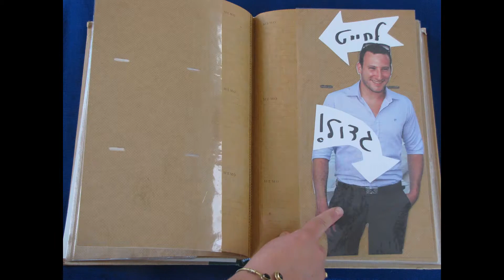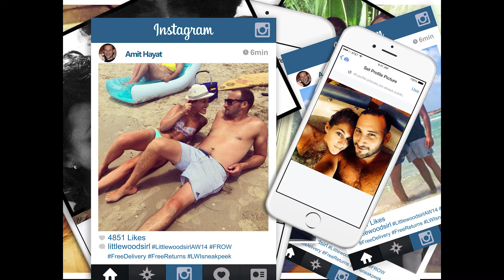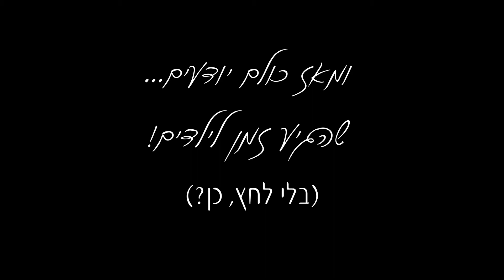סרטון חתונה לרון ועמית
סרטון סטופ מושיין לחתונה של רון ועמית חייט